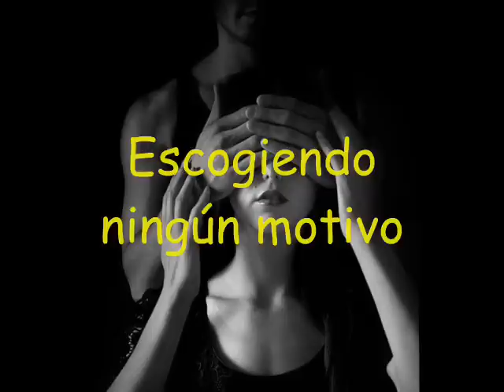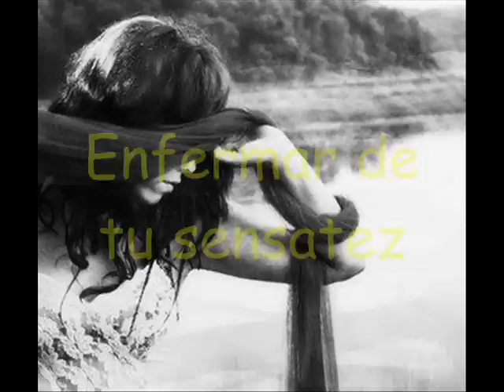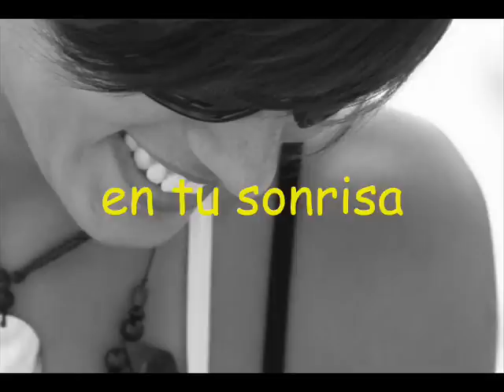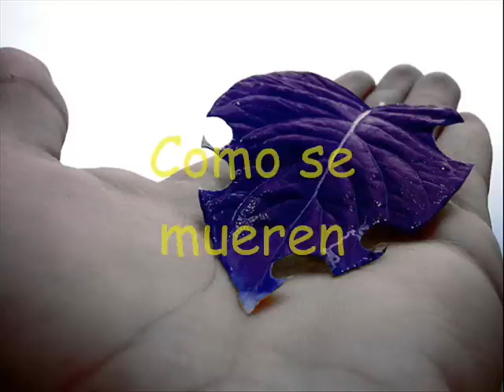Sin Más...Rafa Páez..wmv